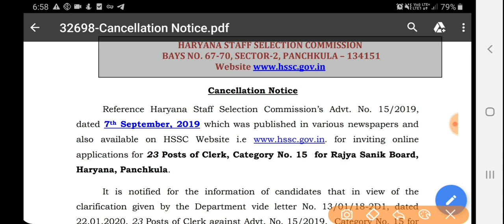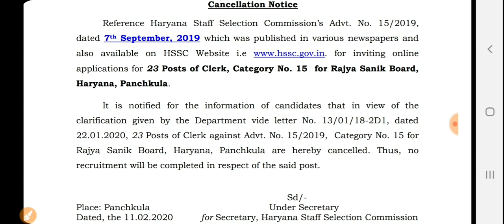ब्रेकिंग खबर HSSC क्लर्क भर्ती रद्द आप सभी का इंतजार खत्म ।